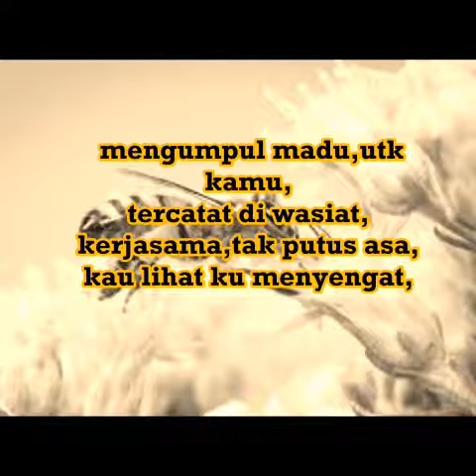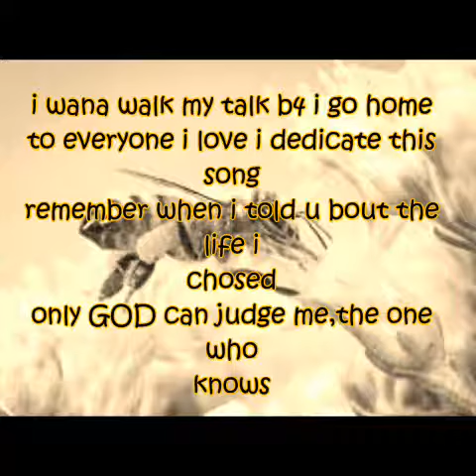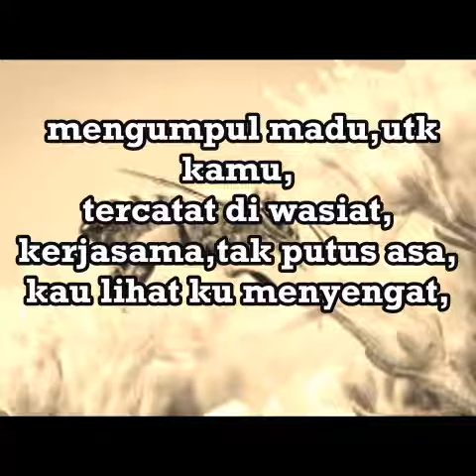LEBAH _ Knowno Hornbill (HQ)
🕶️Follow Knowno on ⤵️